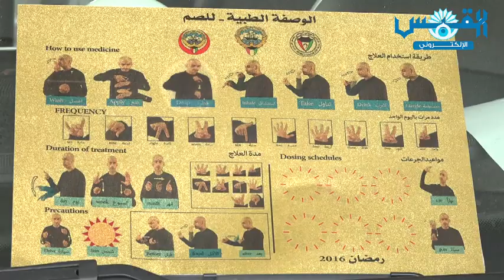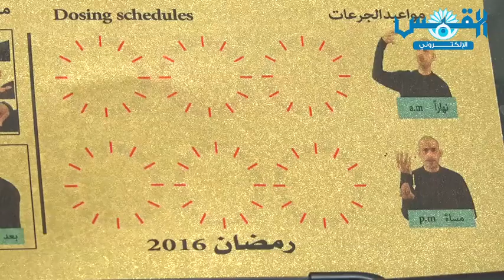نواف الحربي لـ«القبس الإلكتروني»: أنتظر الملكية الفكرية لوصفة الصم والبكم الدوائية